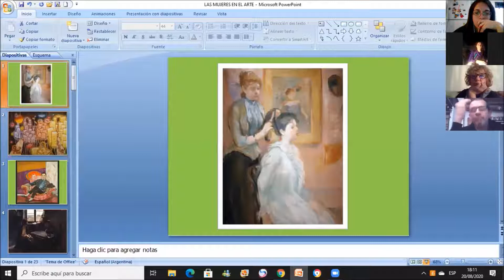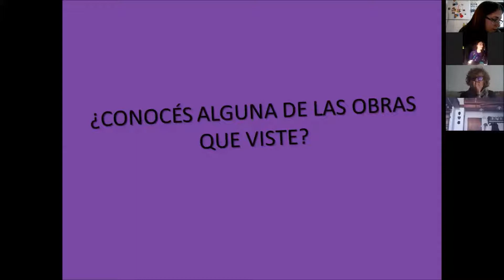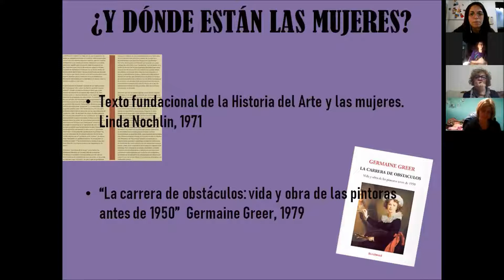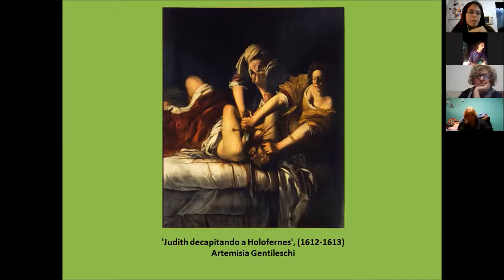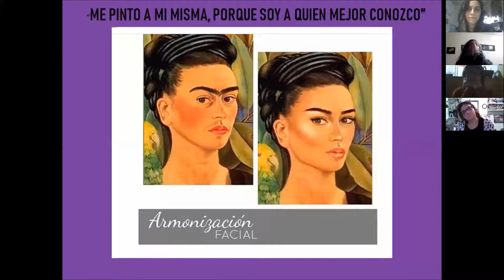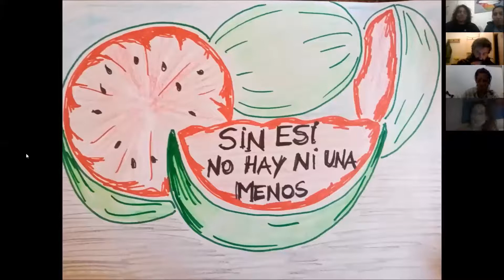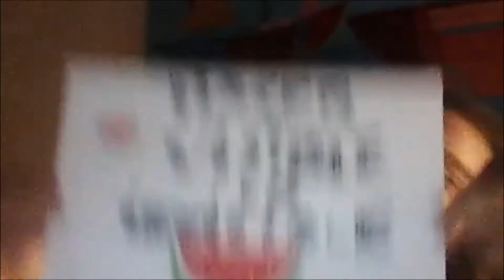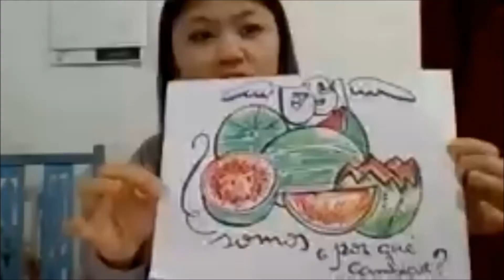Taller "Mujeres en el arte" - 20 de agosto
Abordaje de la ESI desde la Educación Plástica